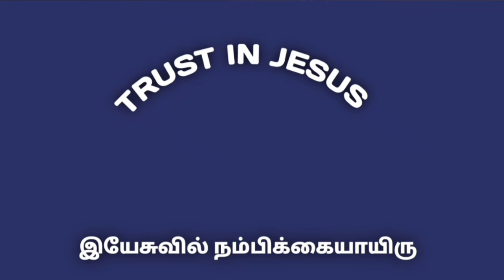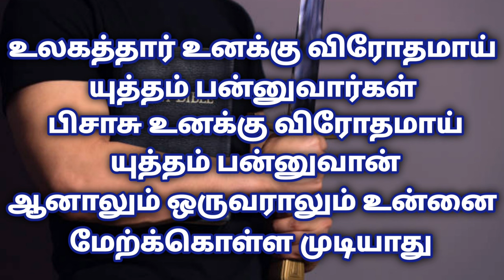யுத்த களத்தில் நீ எப்படி இருக்கின்றாய் | Tpm messages | Pastor.durai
யுத்த களத்தில் நீ எப்படி இருக்கின்றாய் | TPM messages | Pastor.durai | TPM | CPM | @TRUSTINJESUS-wv2cx

Hi viewers,

TPM Tamil and Malayalam songs and messages.

Kindly uphold in your prayers. May god bless you abundantly.